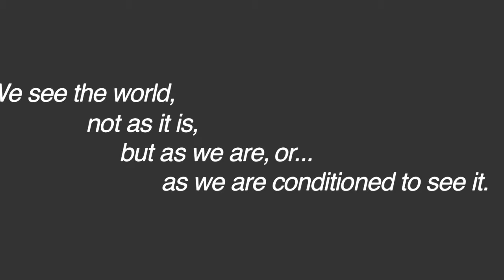The Myth of Human Nature Video